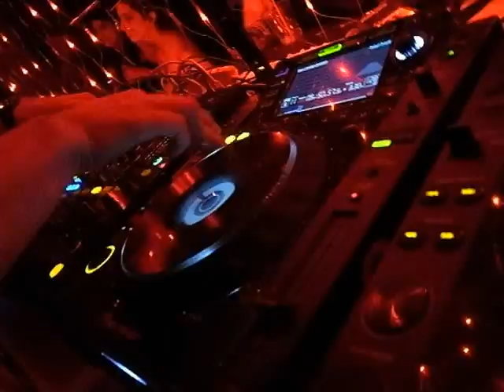JACQUES GREENE - LOS ANGELES GROOVES @ RHONDA - 1.18.2013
I HUNG OUT w/ DAT BITCH RHONDA AGAIN.

SUP JACQUES.  U PLAYED A MEAN SET.